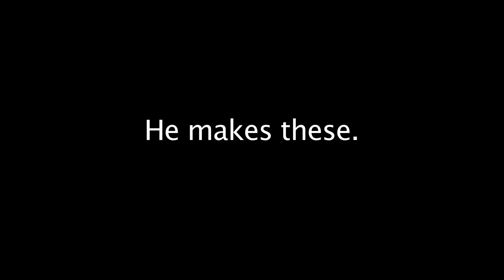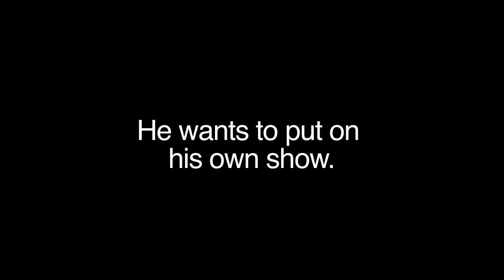MATT VS ART - Trailer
MATT VS ART